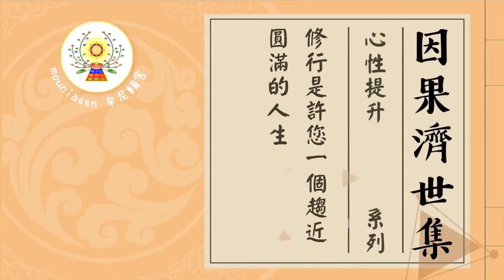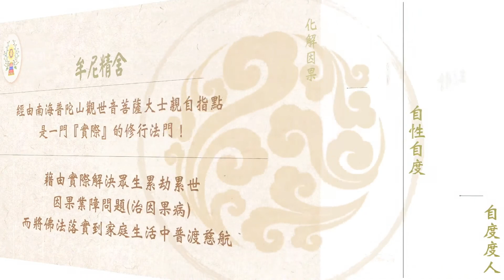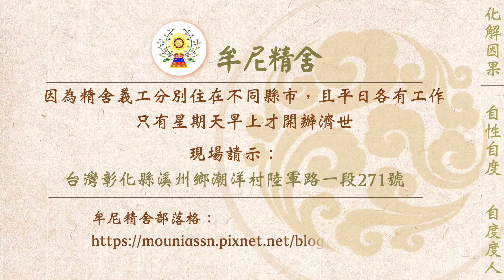【有聲書】修行是許您一個趨近圓滿的人生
內文片段：
以下為二位有緣人自述：

分享一

現場開示精華節錄：「要徹底改變一個人的心性，不容易，因為惡習常常是根深蒂固的，很多人是口說要改過，心當作沒說過。修行，是需要經過許多歷鍊、自省、修正和導正之後，才有辦法修到心口合一的境界，屆時，若想要撼動你對正道的堅決意志，就更不容易。」

人往往不知道自己都會常常要求別人十分，要求自已零分，都是「嚴以律人，寬以待已」，日久自然成為習慣，這就是習性。